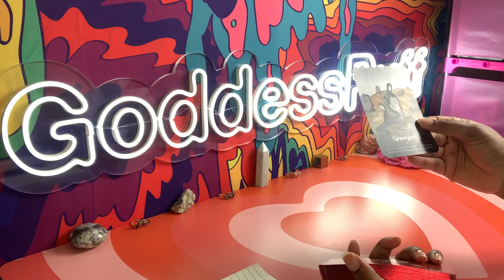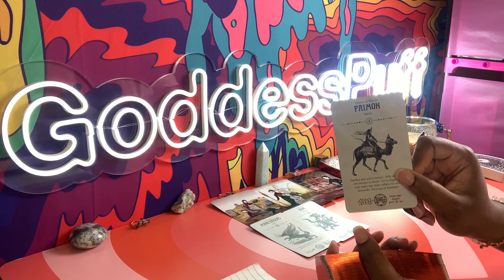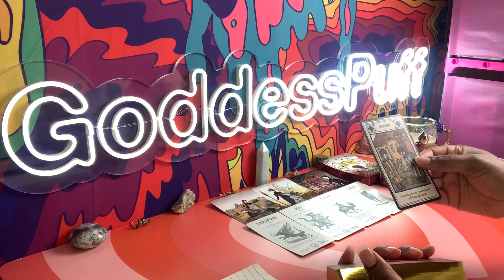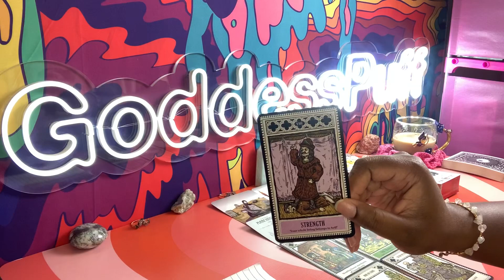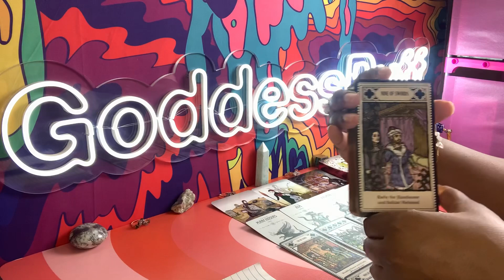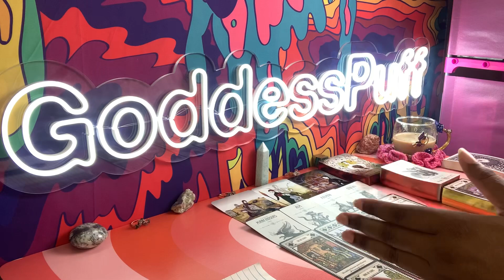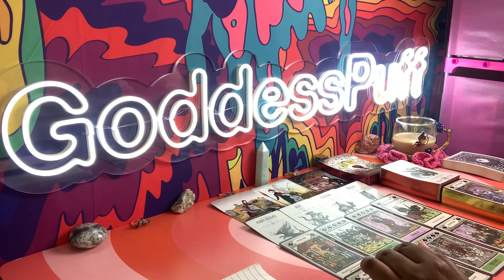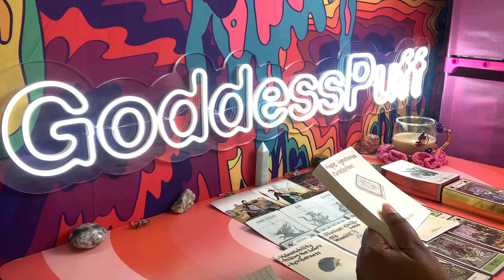LIBRA ‼️ DON'T WATCH IF YOU CAN'T HANDLE THE TRUTH ‼️ AUGUST 2022 HARSH TRUTH PSYCHIC TAROT READING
Libra this is the harsh truth psychic tarot reading for August 2022. Watch your Sun, Moon, rising, Venus and North Node signs for more clarity.

3. OPTIONAL: You are welcome to send a BRIEF message regarding information that you would like me to focus your reading on.